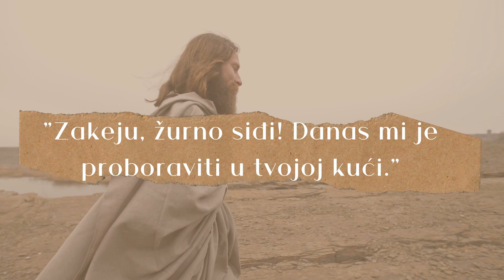Zakej - medij na kojemu možete pronaći religiozne sadržaje koji krijepe dušu i tijelo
Zakej ovdje simbolizira upravo tu potrebu svih nas za susretom sa Isusom kroz sadržaje koji govore o Bogu.
Pobožnosti, molitve, krunice, razmatranja, duhovna glazba i brojni drugi raznovrsni sadržaji - za svakoga po nešto.
Teme, pitanja i odgovori - raznolik duhovni sadržaj za sve uzraste.